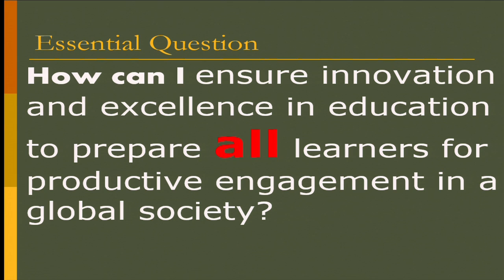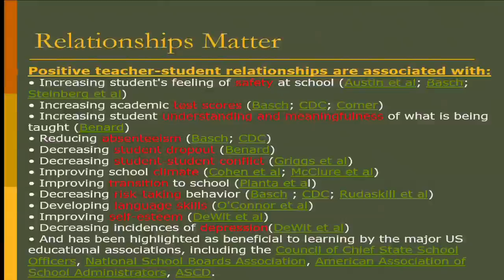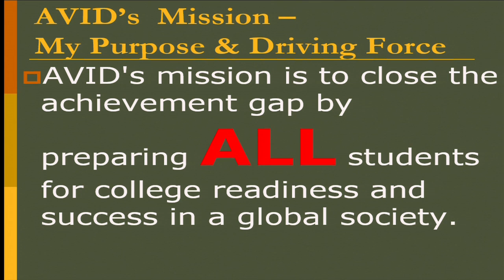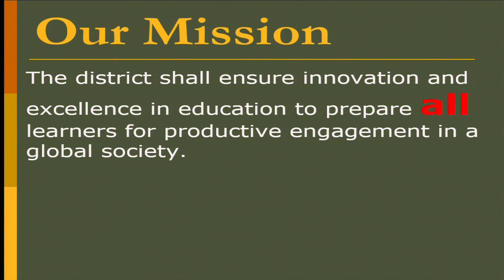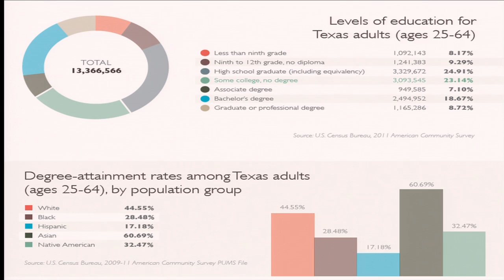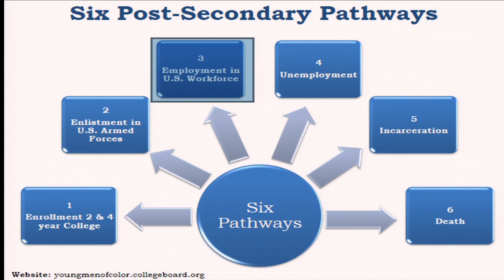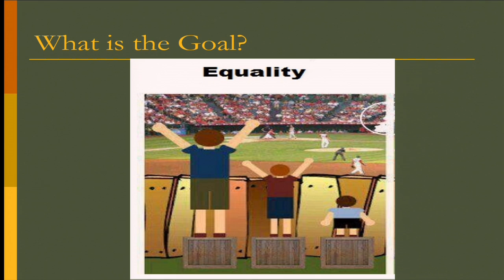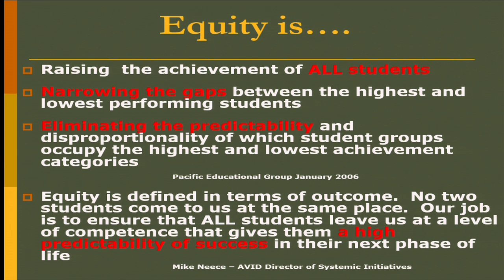Waco ISD Convocation 2015 - Patrick Briggs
Patrick Briggs, a motivational speaker from the AVID Program delivered the keynote address.